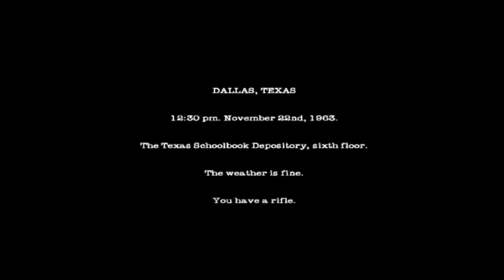X Plays JFK Reloaded Episode 7 - Q&A Answers!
Apologies, thanks you's and many answers!